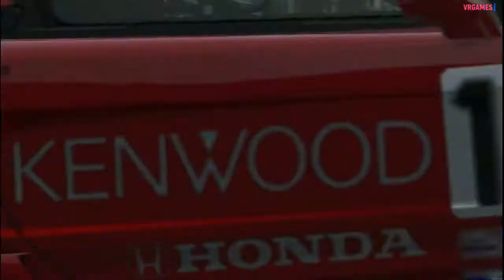GT5 | Honda NSX-R Prototype LM Race Car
Thank you for willing to watch the video from us,if you Like please comment and Share it.
Video Replay Favourite Games
Polyphony Digital

Production Use:
PS3 CECHG03
EZCAP261m
HP14 Notebook
MS WX v2004
Fraps.MVE14P.AVE